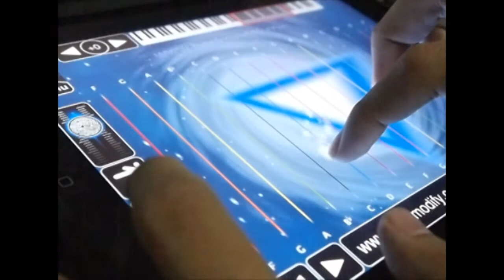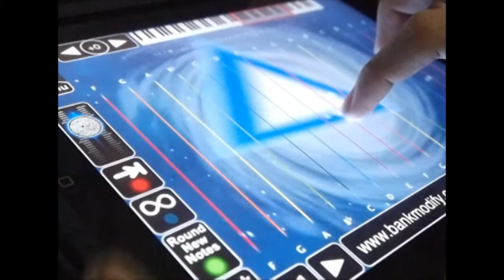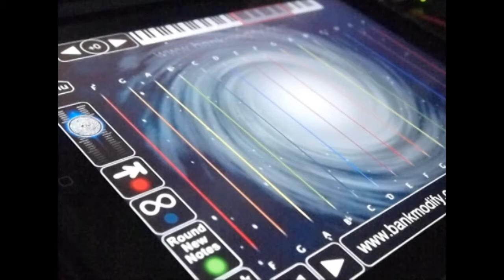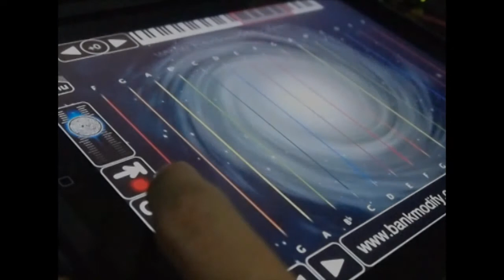ชั่วฟ้าดินสลาย solo with Morphwiz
Morphwiz: ตองพี